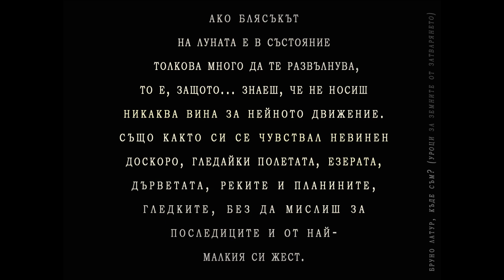Студентски конкурс за визуална интерпретация на текст / Радослав Георгиев: "Затъмнение"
EN Below
През есента на 2023 г. обявихме конкурс за студенти, озаглавен "Образи срещу понятия: визуална интерпретация на текст (хуманитаристика". Финалът на конкурса и награждаването на участниците се състояха на 14 декември 2023 г. в Библиотеката на Гьоте-Институт, София. Повече за конкурса и събитието можете да прочетете на
Това е едно от видеата на участници в конкурса: негов автор е (c) Радослав Георгиев, студент по философия в Софийски университет "Св. Кл. Охридски", а видеото носи заглавие: анимационен филм "Затъмнение" и е по текст от книгата на Бруно Латур "Къде да се приземим? Къде съм?" (откъсът от книгата също е налице при информацията за конкурса на интернет страницата ни).
Повече за участника, видеото и целия конкурс вижте в интернет страницата ни.
Конкурсът е организиран съвместно с катедра "Социология и науки за човек" към Пловдивски университет.
Този конкурс е част от по-обширен проект, реализиран с финансовата подкрепа на Национален фонд "Култура" през 2023 г.

EN:
In the fall of 2023, we announced a competition for undergraduate students entitled "Images vs. Concepts: Visual Interpretation of Text (Humanities)." The final event and the award ceremony took place on 14 December 2023 at the Goethe-Institut Library, Sofia. More about the competition and the event can be found News/Events.
This is one of the videos of the participants of the contest: its author is (c) Radoslav Georgiev, a student of philosophy at Sofia University St. Kliment Ohridski. The video is titled "Eclipse", and is based on an excerpt from Bruno Latour's book "Where to Land? Where Am I?" (text
More about the participant, the video, and the whole contest you could find on our website.
The contest was organized in co-operation with the Department of Sociology and Human Sciences at Plovdiv University.
This contest is part of a larger project, supported by the National Culture Fund in 2023.